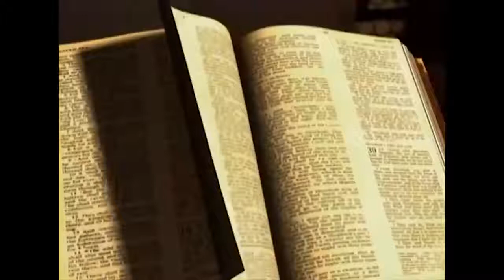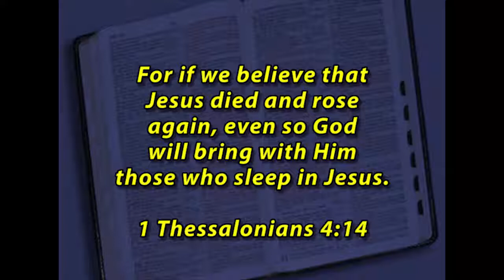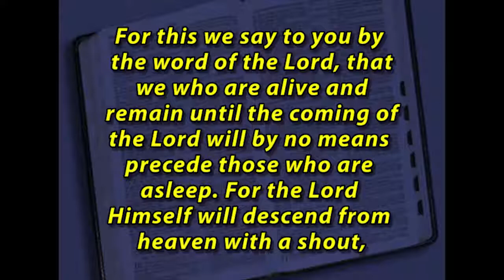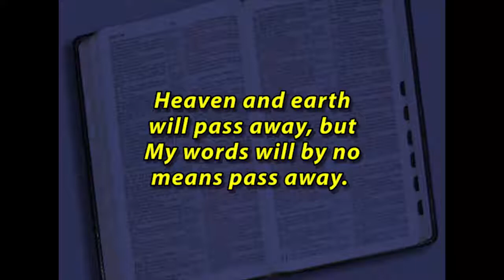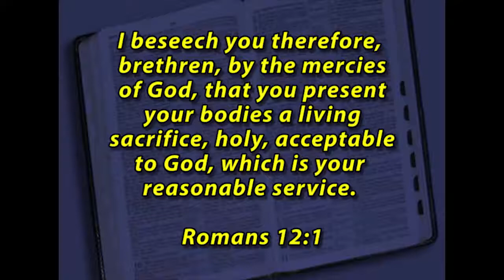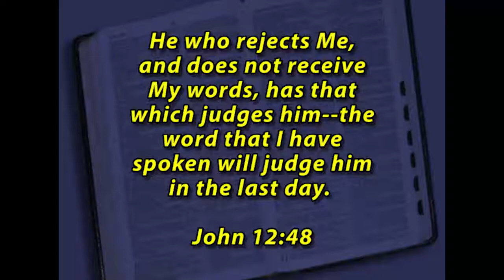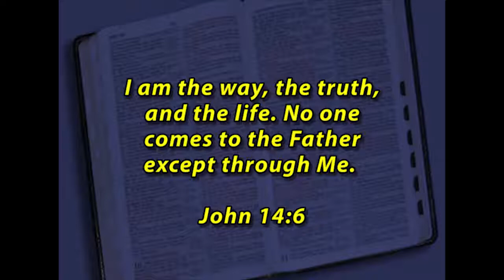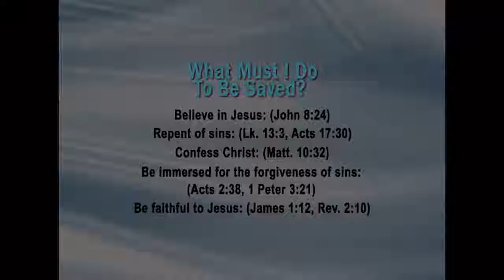1&2 Thessalonians:The Second Coming of Christ - NT Books - The Gospel of Christ - NT Books 59